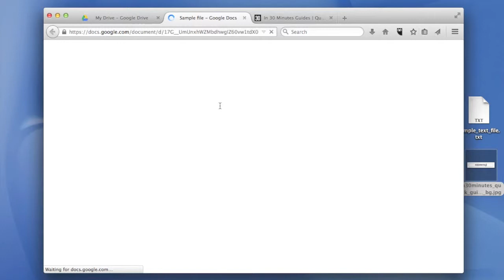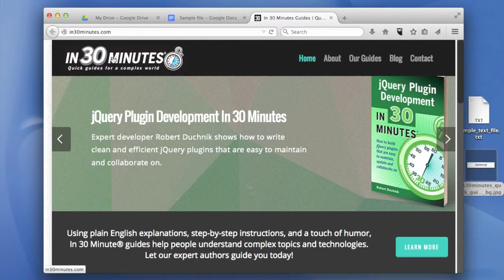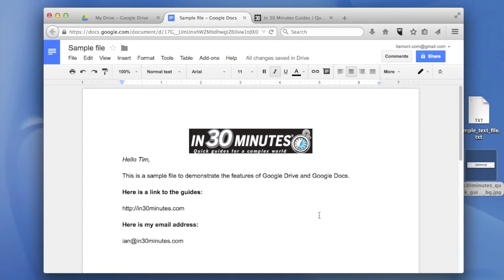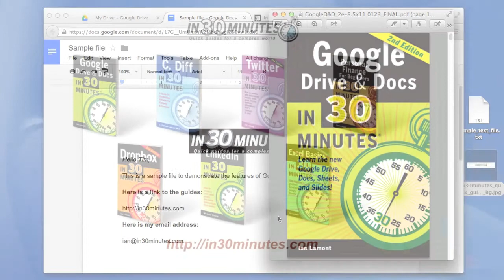Google Docs - add an image from the Internet using a URL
In this short Google Docs tutorial, learn how to add an image (jpg, png, gif, etc.) to a Google Docs file with just a URL. Make sure you have permission to the use the image, or it’s a public domain/creative commons licensed image. This Google Docs tutorial is less than 4 minutes minutes long, and is narrated by Ian Lamont, author of the top-selling Google Drive & Docs In 30 Minutes (2nd Edition).